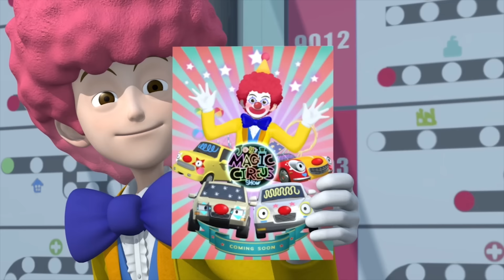Лучший детектив сезон 4 l серия 21 Маленький волшебник Азура l мультфильм тайо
Маленькие автобусы хорошо проводят время на детской площадке. Внезапно волшебное заклинание портит им все веселье. Это Азура, маленький волшебник из волшебного мира решает поиздеваться над ними, после чего автобусы преследуют Азура. В погоне он теряет свою палочку. В поисках палочки Азура и маленькие автобусы начинают находить общий язык. Благодаря маленьким автобусам Азура, который всегда хотел найти друзей, научился дружить и сопереживать.